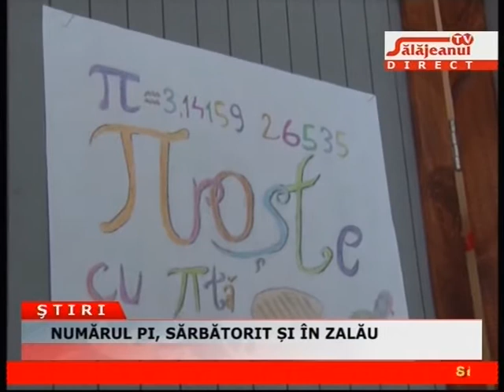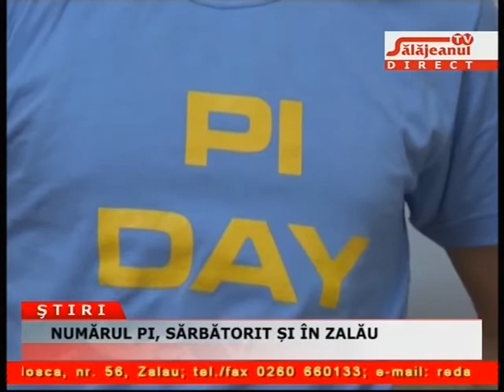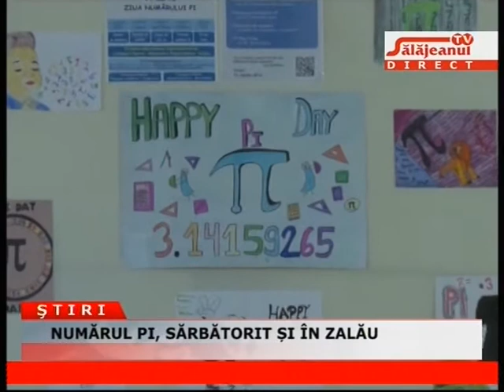NUMARUL PI, SARBATORIT SI IN ZALAU